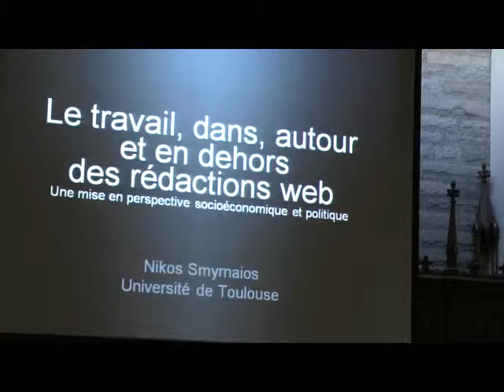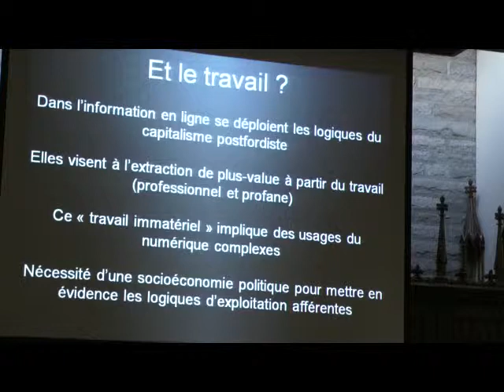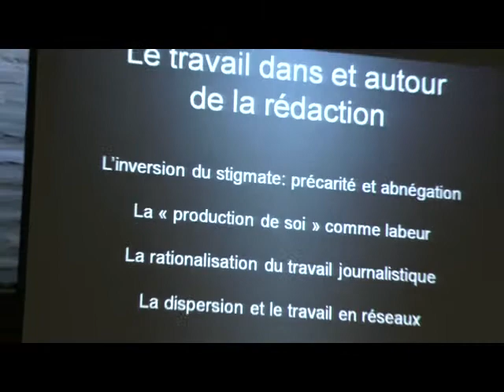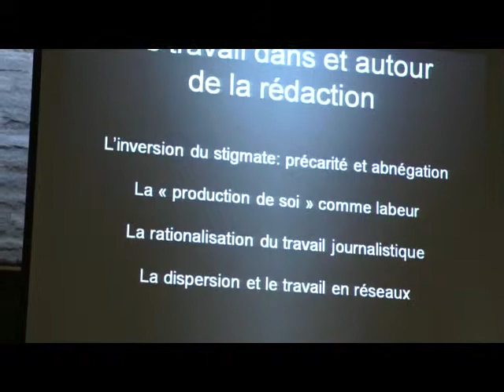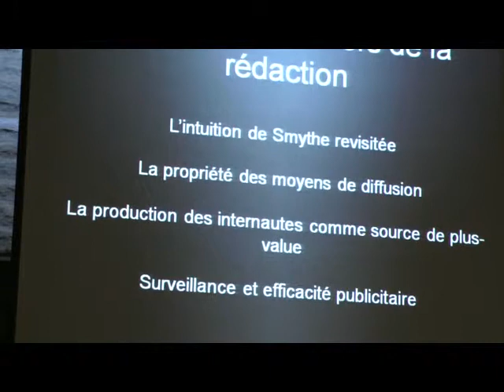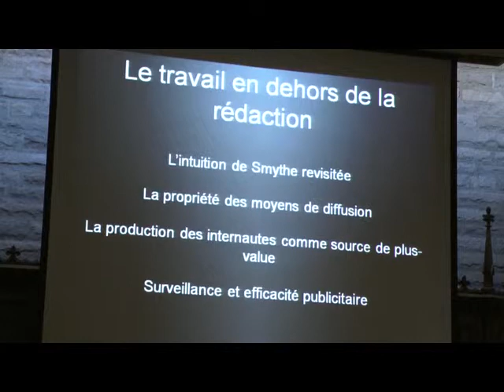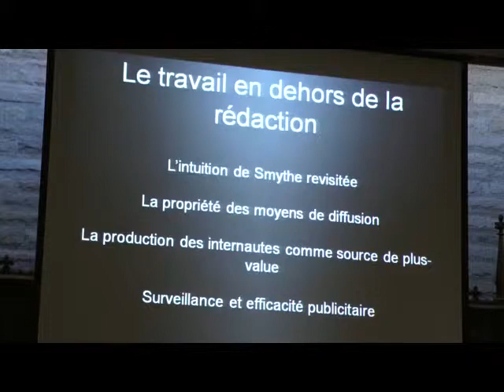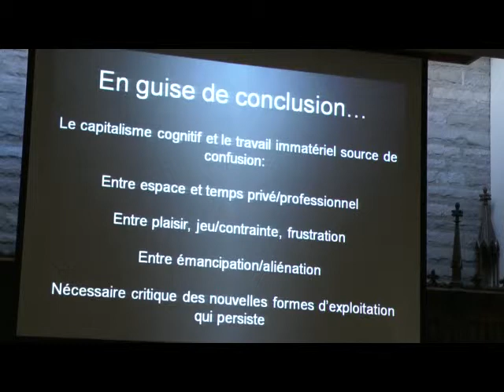Smyrnaios, N. - Le travail, dans, autour et en dehors des rédactions web.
Il nous semble aujourd'hui indispensable de revitaliser la longue tradition de l'économie politique de la communication en s'interrogeant sur l'infrastructure qui sous-tend la production et la diffusion de l'information en ligne. Cette approche ne peut ignorer les pratiques sociales numériques, profanes et expertes, et leur confrontation avec les dispositifs imposés par les industries informationelles. Ainsi, notre communication avance quelques pistes théoriques pour batir une socioéconomie politique de l'information en ligne. Celle-ci envisage l'activité des internautes sous un angle critique (surveillance, commodification, digital labor, mais aussi contournements et résistances). De même, elle met les pratiques journalistiques contemporaines en contexte par rapport à l'évolution du monde du travail (précarité, dispersion, gestion par projet) et de l'économie capitaliste dans son ensemble (financiarisation, concentration, dereglementation). Enfin, notre approche prend en compte les spécificités du cadre technologique de l'information en ligne, dominé par une poignée de firmes transnationales, et des contraintes qu'il impose.